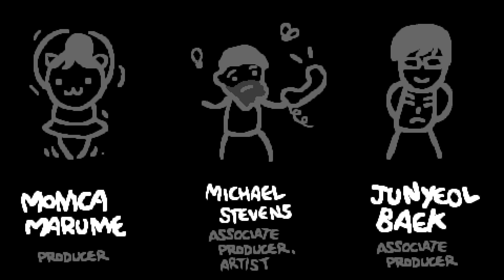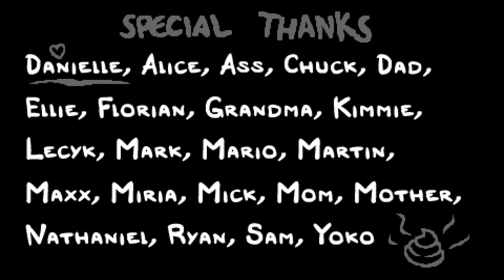The Binding of Isaac: Repentance - Gameplay Walkthrough Part 2 - Bethany vs. Mother!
The Binding of Isaac: Repentance Gameplay Walkthrough Part 2! Bethany vs. Mother Gameplay!

I downloaded this game on my PC via Steam. I achieved 1000000% on The Binding of Isaac Afterbirth+, so I'm excited to play the Repentance DLC! You may have seen a trailer or teaser, but this playthrough will feature every character and multiple endings! If you're a fan of the Binding of Isaac franchise along with its awesome music soundtrack, then let's play The Binding of Isaac: Repentance today!

PRAY FOR REPENTANCE AND BE REBORN

🎬 Exclusive Videos!

GAME INFO
Name: The Binding of Isaac: Repentance
Developer: Nicalis
Publisher: Valve
Platforms: Windows PC, OSX, PS4, Playstation Vita
Release Date: March 31, 2021